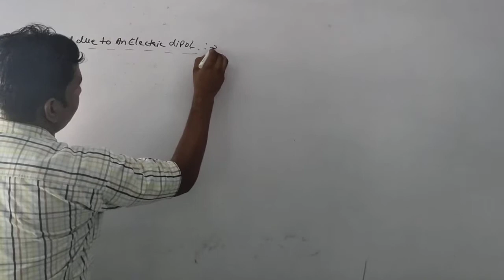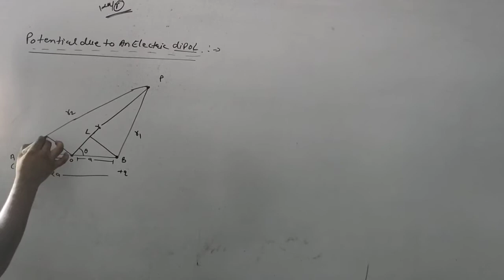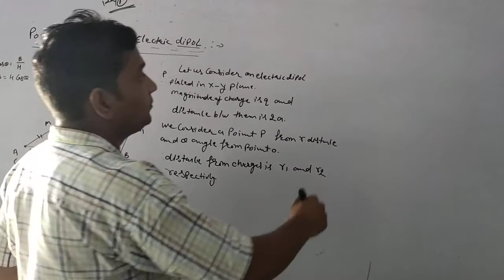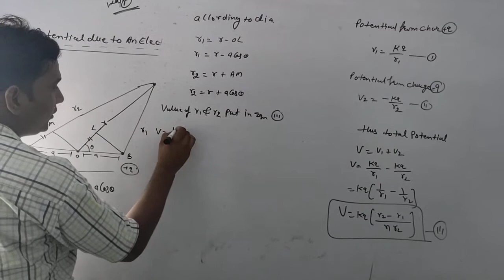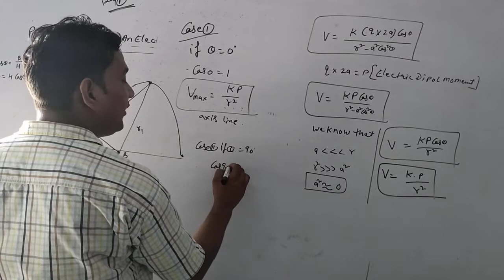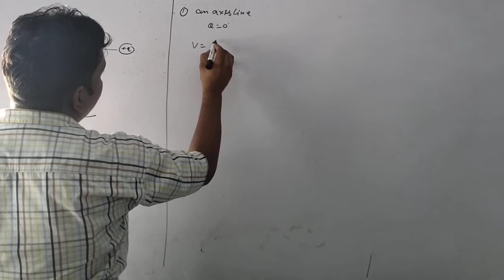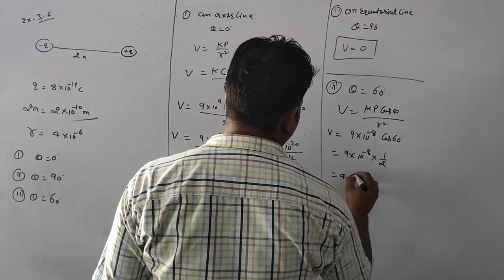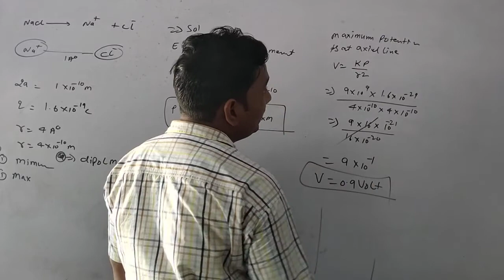Potential due to An electric dipol (Physics English M)